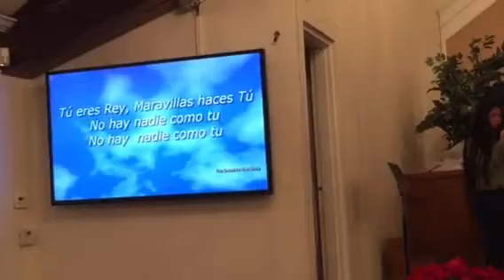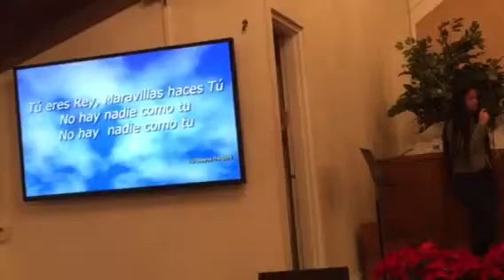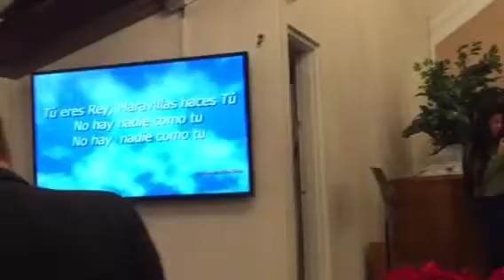Living Hope DC. Estras Worship in Spanish